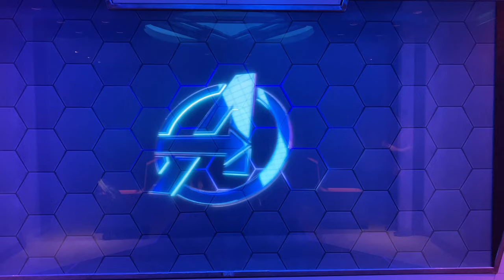Disney Wish – Worlds of Marvel Avengers: Quantum Encounter Dinner Show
Worlds of Marvel, located deck 4 aft onboard the Disney Wish features Avengers: Quantum Encounter, an interactive Marvel cinematic dining adventure placing you, the guest in the middle of an Avengers mission. If you are not into spoilers and wish to experience the show in person, this is a good time to hit the stop button and find another video to watch.